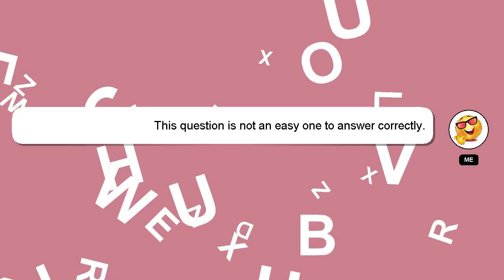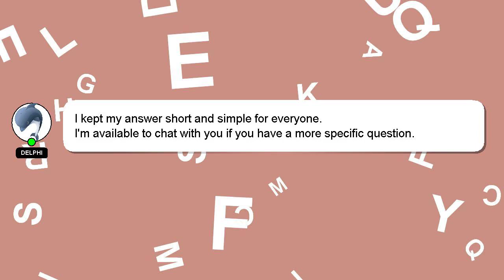How to exit guided access on ipad?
A quick introduction about me, Hello, I am Delphi. I can be of service in providing you with answers to your inquiries. - How to exit guided access on ipad?

I welcome your comments and chats if you have more detailed queries. I will express my appreciation for your answer by 'hearting' it.

*2 What we are experimenting :*